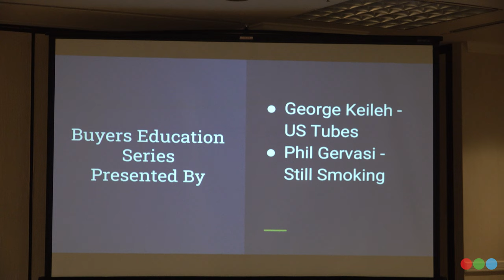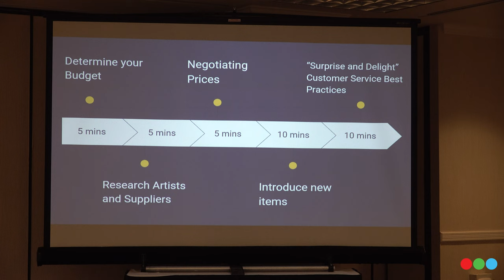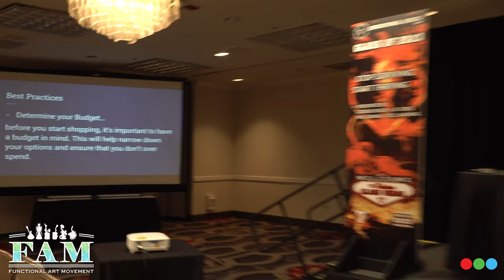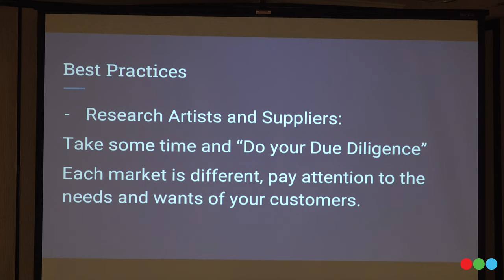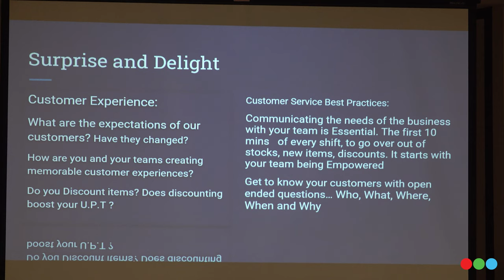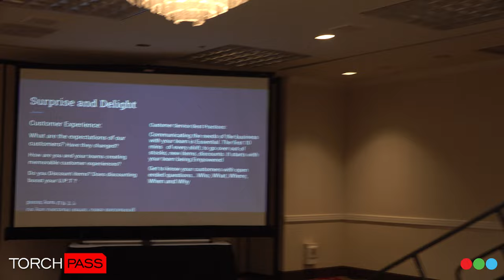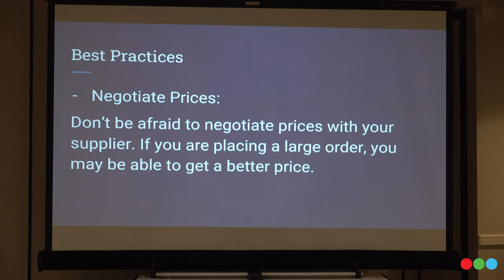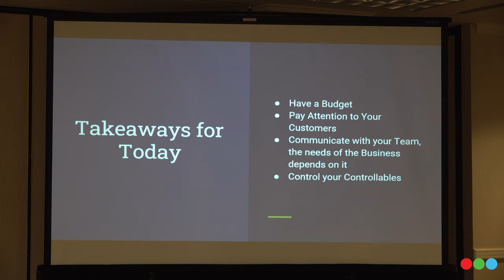Glass Vegas 2023 Buyers Education - Stop Surviving, Start Thriving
Glass Central Station is honored to present this content from Glass Vegas 2023.  In this presentation, industry experts George Keileh of US Tubes and Phil Gervasi, owner of Still Smoking, shared critical information that every smoke shop owner needs to know along with best practices for buying inventory, interacting with artists, use of a POS system, marketing tips and much more.

Carrie's succulents and more